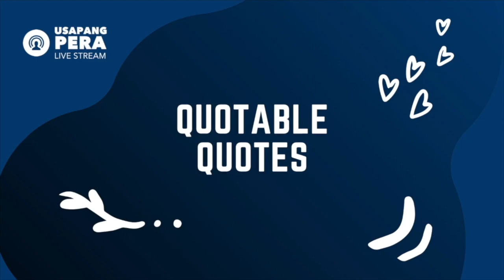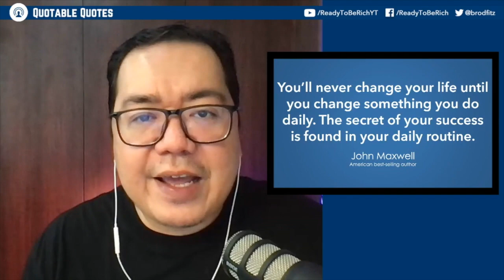John Maxwell on The Secret to Success - Quotable Quotes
John Maxwell quote:
"You'll never change your life until you change something you do daily. The secret of your success is found in your daily routine."